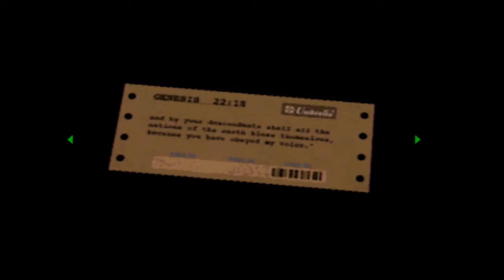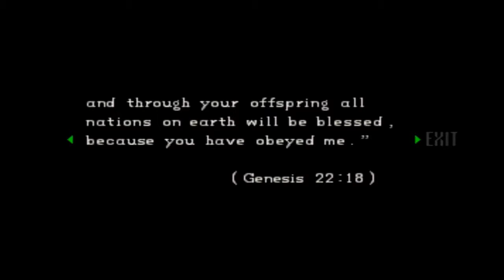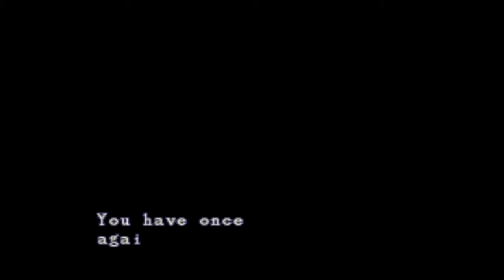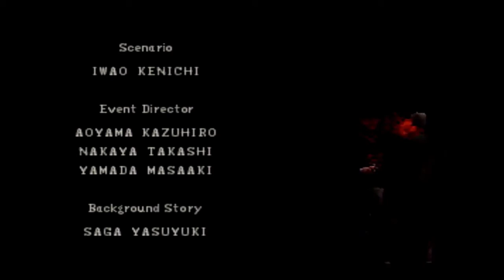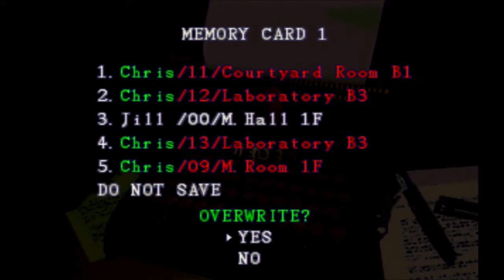Resident Evil (FINALE): Chriissss! Stoooooop!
Whiny Wesker, Whiny Wesker!